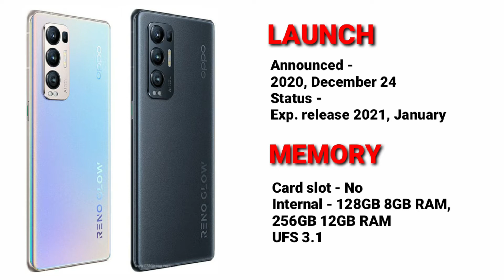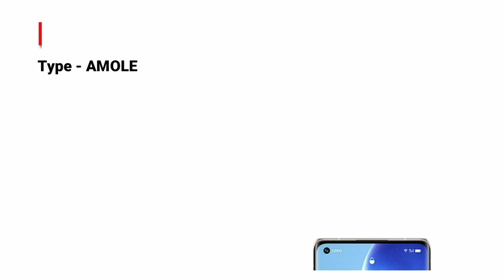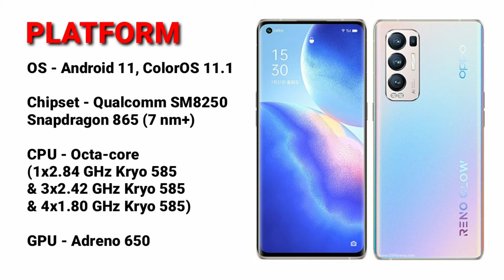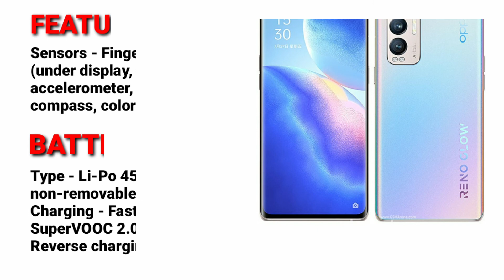Oppo Reno5 Pro+ 5G||Android 11||SD 865||Full Specs & Price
Oppo Reno 5 Pro Plus 5G is powered by a Qualcomm SM8250 Snapdragon 865 (7 nm+) CPU processor with 128GB 8GB RAM, 256GB 12GB RAM, UFS 3.1.

The device also has a 6.55-inch AMOLED (1080 x 2400 pixels, 402 ppi) display.

It has a Quad: 50 MP, f/1.8, (wide), 1/1.56", PDAF, OIS + 13 MP, f/2.4, (telephoto), PDAF, optical zoom + 16 MP, f/2.2, (ultrawide) + 2MP rear camera and supports Wifi, NFC, GPS, 3G, 4G LTE and 5G.

It packs in a Li-Po 4500 mAh, non-removable battery at 8mm device thickness and weight 184g, running on Android 11, ColorOS 11.1.